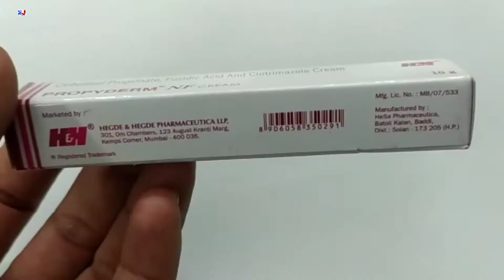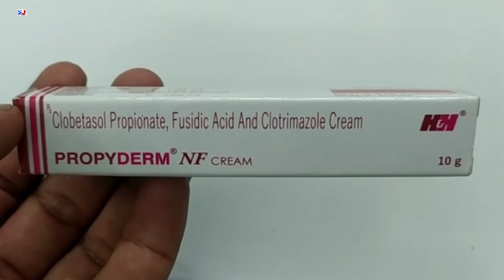Propyderm Nf Cream | Propyderm Nf Cream uses in Hindi | Propyderm Nf Cream Uses Side effects Benefit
Propyderm Nf Cream | Clobetasol Propionate fusidic acid and clotrimazole Cream uses in Hindi
Propyderm Nf Cream uses in Hindi | Propyderm Nf Cream Uses Side effects Benefit Review in Hindi
How to use propyderm Nf cream

kindly note